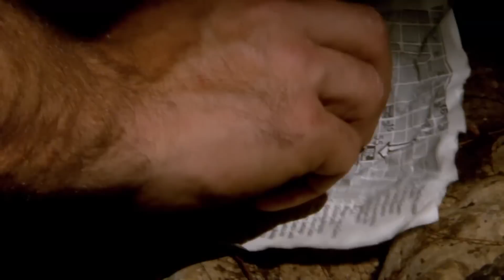Joe y Matt se pierden bajo las cavernas de Yucatán | Desafío x 2 | Discovery En Español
la Península de Yucatán en México es popular para los turistas pero a poca distancia hay una selva que alberga a los animales más letales del planeta y una red de cuevas subterraneas.